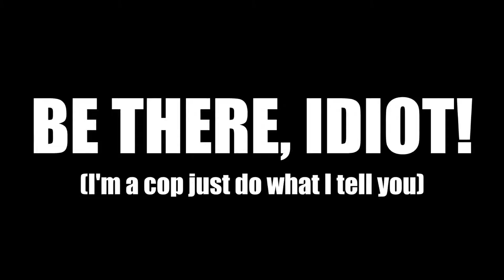Arnold's 1000 Subscriber Celebration ANNOUNCEMENT [24 Hour Livestream]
Thank you all, I like dat!

Join me on February 16th for 24 hours of LIVE prank calls to celebrate 1000 subscribers!